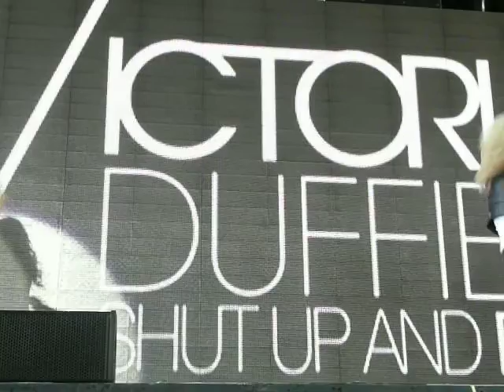Shut Up And Dance By Victoria Duffield